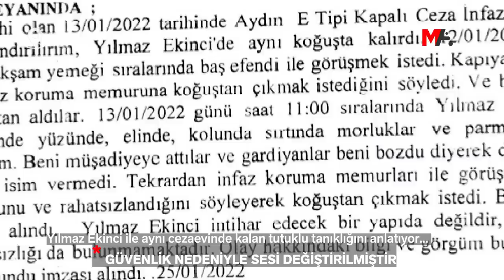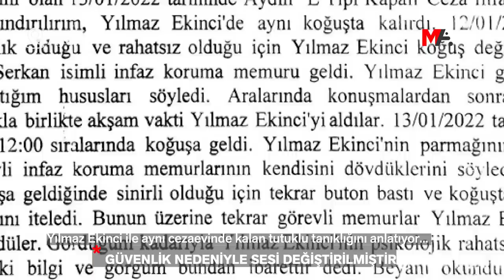AYDIN CEZAEVİ'NDEKİ ŞÜPHELİ ÖLÜMÜ ANLATTI: İNTİHAR SÜSÜ VERDİLER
Aydın Cezaevi’nden tahliye edilen tutuklu, Yılmaz Ekinci’nin intihar etmesinin mümkün olmadığını belirterek, "Müşahedede bırakın kendisini asacak bir şey bulmayı, ayakkabını bile alırlar. Benim düşüncem boynu kırıldı ve daha sonra intihar süsü verdiler” dedi.

İsminin açıklanmasını istemeyen ve bir süre önce tahliye edilen tutuklunun sesi güvenlik gerekçesiyle değiştirilmiştir...